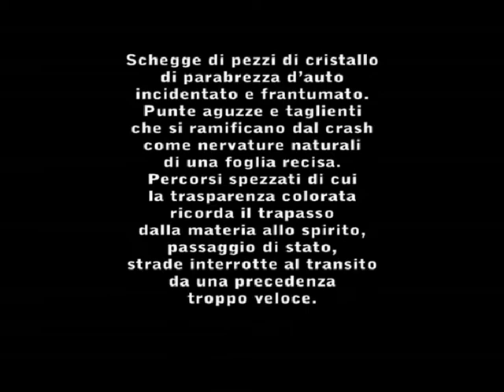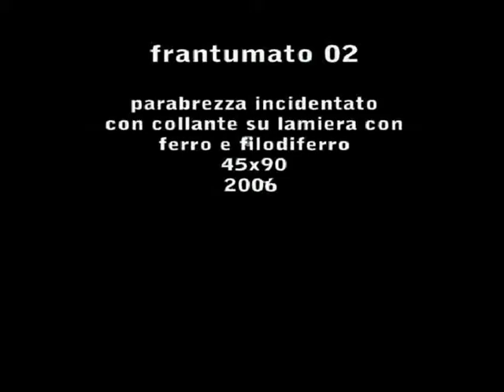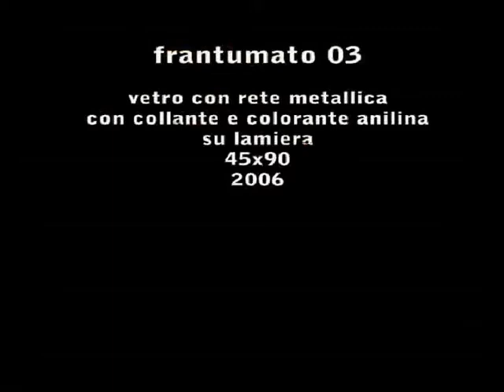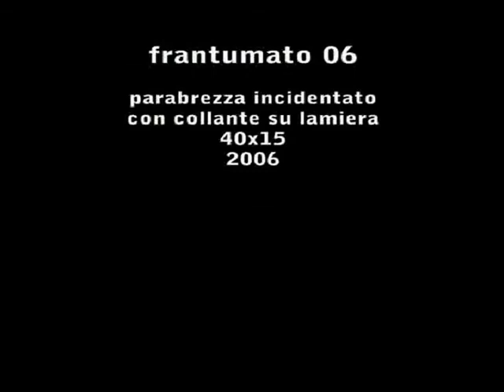Fulvio Biancatelli IO 07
Schegge di pezzi di cristallo di parabrezza d'auto incidentato e frantumato.
Punte aguzze e taglienti che si ramificano dal crash come nervature naturali di una foglia recisa.
Percorsi spezzati di cui la trasparenza colorata ricorda il trapasso dalla materia allo spirito, passaggio di stato, strade interrotte al transito da una precedenza troppo veloce.